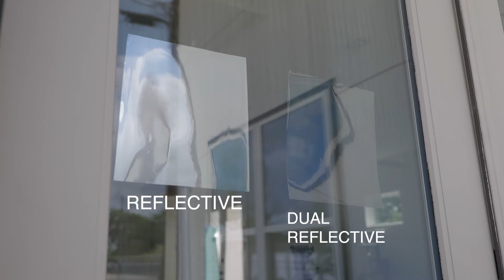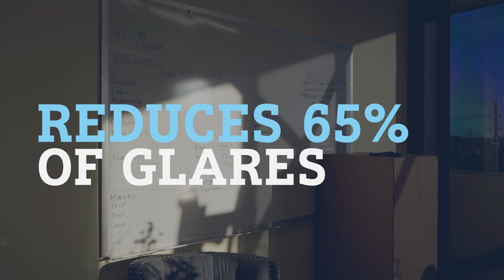Everything You Need to Know About Privacy Window Film For Your Home or Business Windows.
In this video, we go over everything you need to know about privacy window film, to ensure you make the right decision when installing privacy window film on your home or business windows.